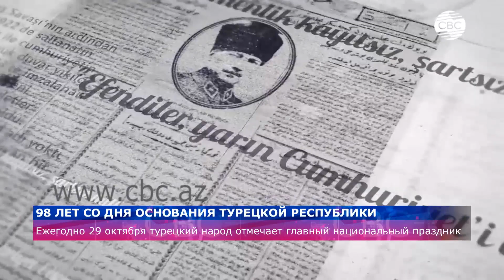98 лет со дня основания Турецкой Республики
Прошло 98 лет со дня провозглашения Турецкой Республики - события, открывшего новую эру в истории турецкого народа. С того самого момента лозунг "Суверенитет безоговорочно и безусловно принадлежит народу"» занял свое место в государственном управлении Турции. Сегодня многочисленные поздравления поступают в адрес Турции со стороны братского Азербайджана. На протяжении веков Азербайджан и Турция поддерживали друг друга.  Дружба и братство двух стран имеет глубокие исторические корни.